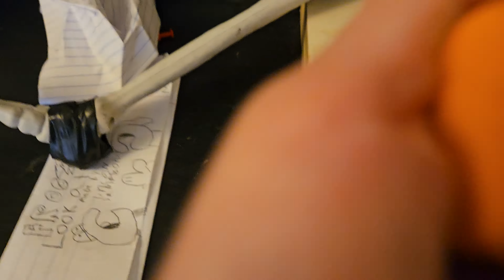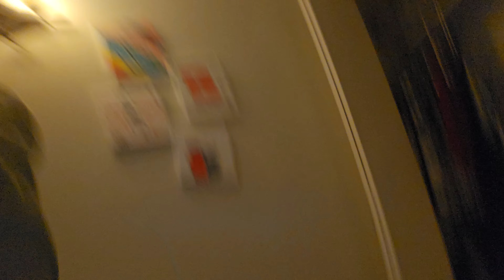CLAY IS BAD